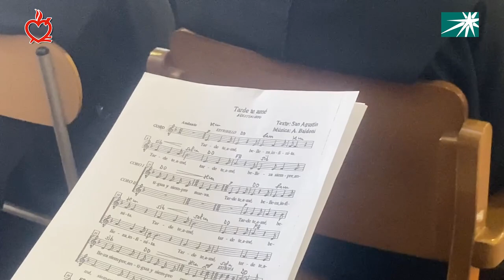Celebración de San Agustín 2023 en Las Rozas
Casa de Formación San Agustín. Agustinos Recoletos, Las Rozas, Madrid, España. Celebración litúrgica del Día de San Agustín (28 de agosto) del año 2023.